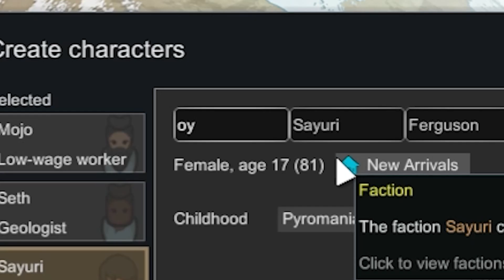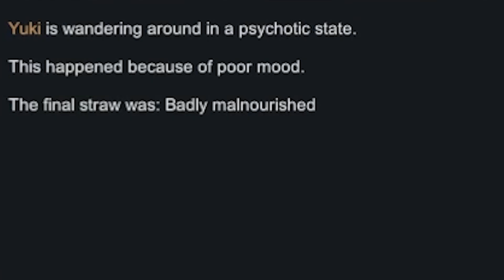I Made my chat Fight to the Death… It was a bad idea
I made my chat fight to the death in a video game, and it was awesome! I really enjoyed Rimworld, and I can't wait to play it in future streams. My chat ended up burning an entire village.

Share your thoughts or experiences in the comments section; we’re here to support each other in creating a safer online community.

RELEVANT HASHTAGS